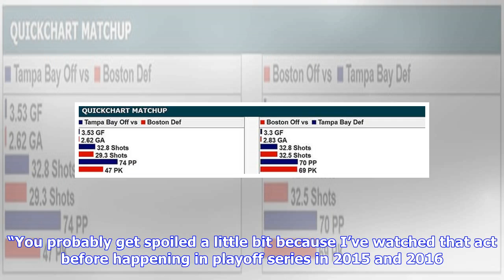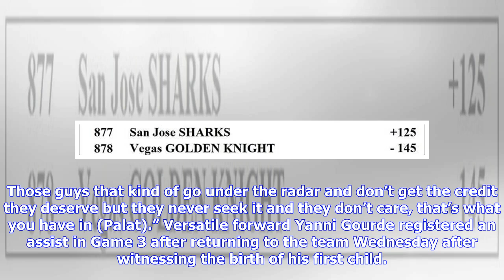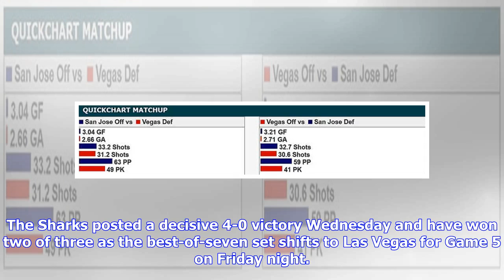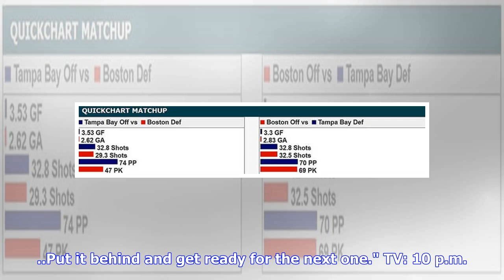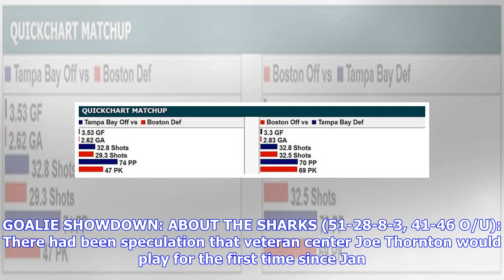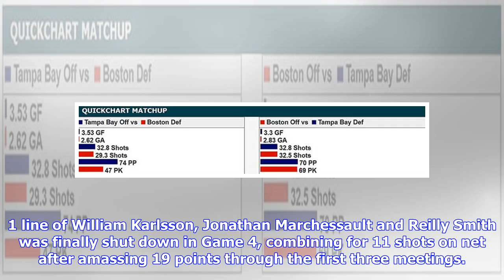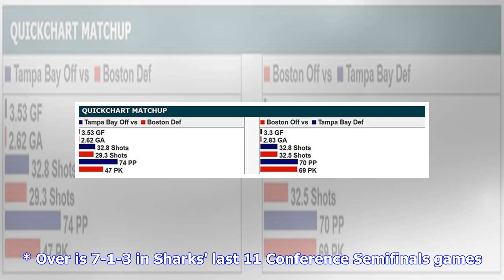Breaking News | Friday's NHL Stanley Cup Playoffs betting preview and odds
Round 2 of the Stanley Cup Playoffs continues Friday night with Game 4 between the Lightning and Bruins in Boston and a critical Game 5 in Las Vegas between the Sharks and the Golden Knights. We help you handicap this pair of games like a pro with our full betting preview. Tampa Bay Lightning at Boston Bruins (-150, 6) Lightning lead series 2-1. The Tampa Bay Lightning may have produced their most complete performance of the season last time out and look to take a stranglehold of the Eastern Con...